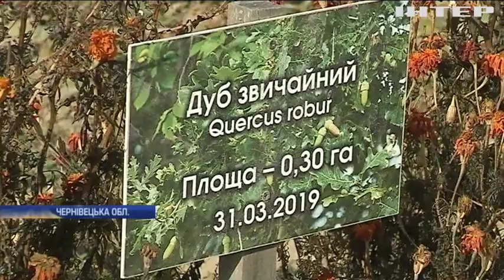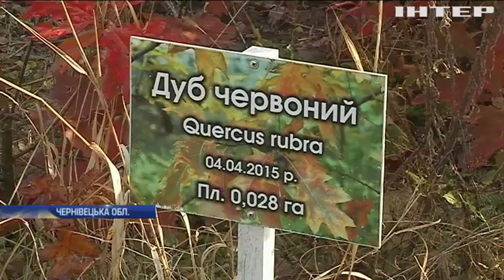Новости 8:00, выпуск за 21 котября 2019 года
Дивіться у цьому випуску: На Донбасі зафіксували 12 обстрілів за добу. Рятувальники провели навчання у Карпатах. На Буковині розпочався сезон заготівлі жолудів.